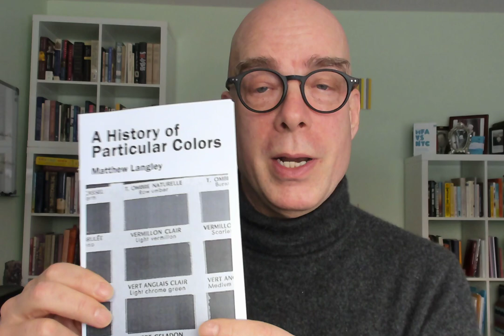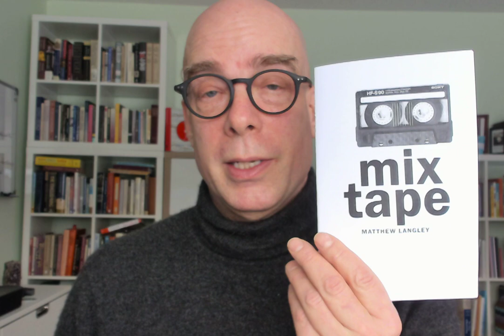Make a Zine to reach your audience / Send me yours!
How to get your work out in to the world with a zine...

If you want to send me your Zine, I might talk about it a bit in another video and I would love to see it!